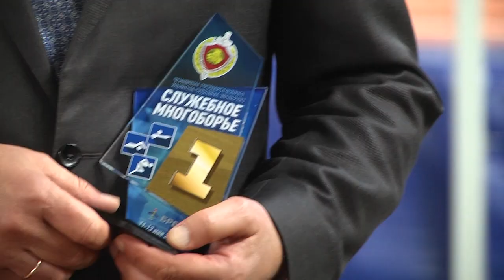2023-05-16 г. Брест. Чемпионат ГКСЭ по служебному многоборью. Новости на Буг-ТВ.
Журналист Е. Мороз. Оператор А. Щерба
Чемпионат Государственного комитета судебных экспертиз по служебному многоборью впервые состоялся в Бресте. Он собрала 8 команд со всех регионов страны. В программе несколько видов спорта, лучших выбирали как в личном, так и командном зачетах. Наши корреспонденты продолжат тему.